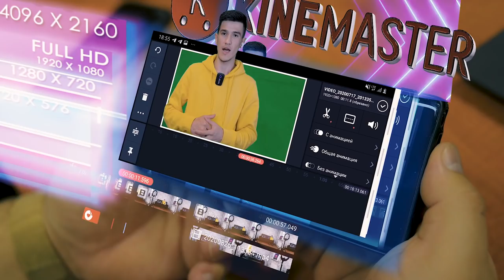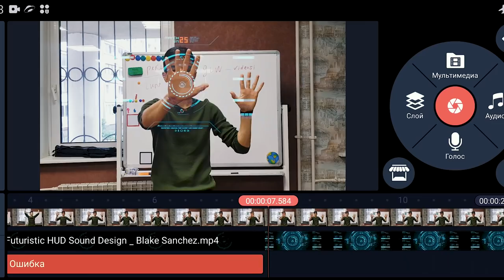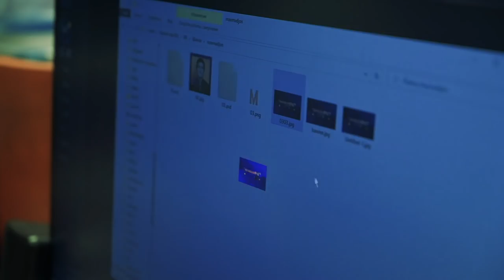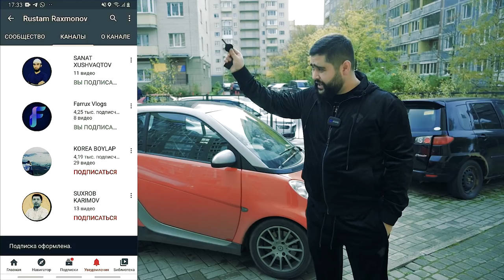ERTAGA SMART EGASINI ANIQLAYMIZ XAMMAGA OMAD